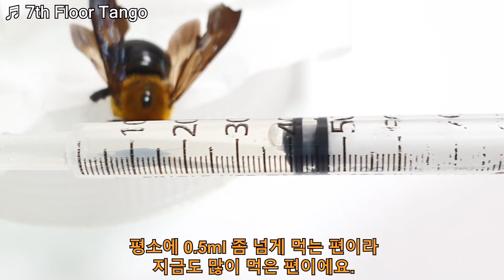하루 굶은 호박벌, 과식하면 생기는 일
영상 자막에 주사기 단위를 잘 못 기입했습니다.
최종적으로 먹은 양은 1.2ml가 아니라 0.12ml이니 참고하시기 바랍니다.
(기입된 모든 단위에 *0.1)

하루 굶은 호박벌, 과식하면 어떻게 될까?

호박이와 수박이에게 하루 깜박하고
식사를 챙겨주지 못했습니다 ㅜㅜ
배가 엄청 고픈 상태에서
과연 호박이는 꿀을 얼마나 먹는지 확인해봤는데
이게 웬걸??

과식한 호박이는 과연.